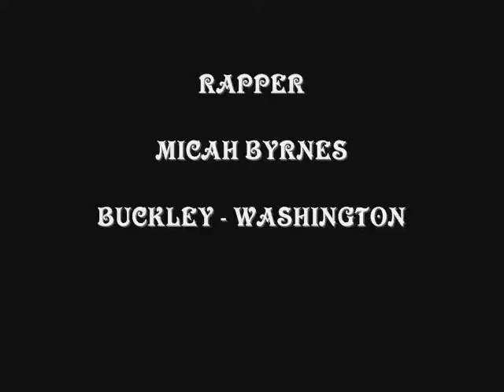DARK FUNKY - DISCOMIX U.S.A. FULL RAP VERSION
RAPPER:  MICAH BYRNES
MUSIC COMPOSED AND PERFORMED BY MASSIMO CAPPELLI